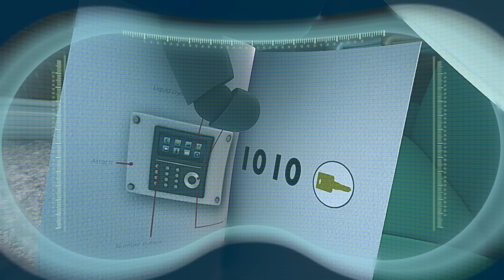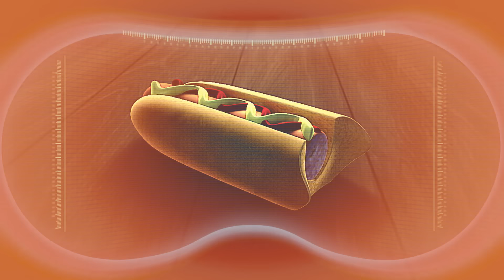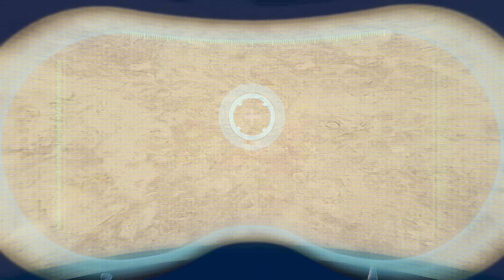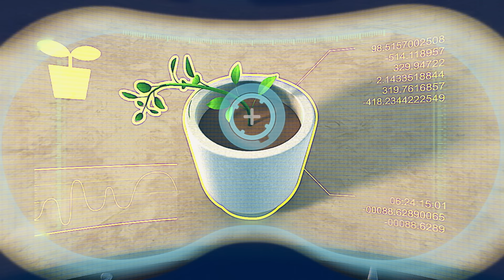Rise of the Machines! | Arpo the Robot | Funny Cartoons for Kids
The appliances take over the Dilovely house! What will Arpo do to save everyone?

00:00 Rise of the Machines
10:28 Run for Your Life
21:09 Plant Vs Robot